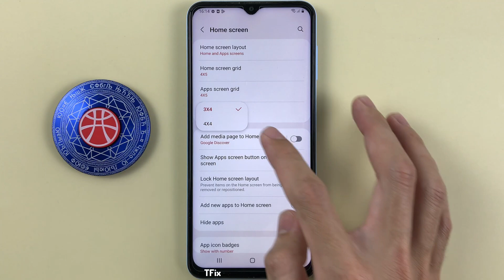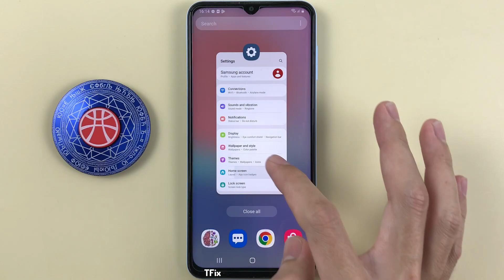Home screen grid, app screen, 4x5 3x4 folder on Samsung A13 Android 12